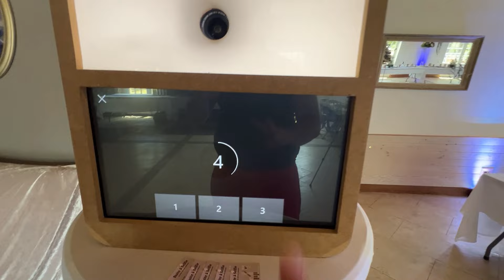VLOG DJ MARIAGE #6 - CHATEAU LA BASTIDE ROUGEPEYRE - AUDE (11)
Bonjour et bienvenue pour ce vlog numéro 6 de la chaine SMA Evènement.

Je vous emmène avec moi dans les coulisses du mariage de  Bryan et Nicolas.

Dans ce vlog numéro 6 je vous montre étape par étape comment se déroule un mariage avec SMA Evènement, de l'installation du matériel jusqu'au petit matin, en passant par l'entrée des mariés, l'ouverture de bal ... je vous montre tout.

Chateau La Bastide RougePeyre - (11)

Un projet ?
Contactez nous
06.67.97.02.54